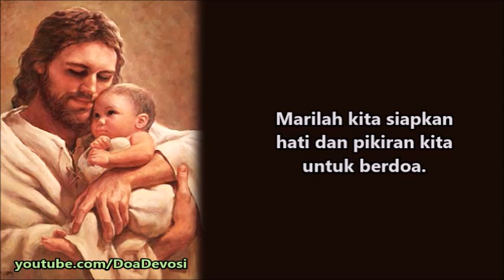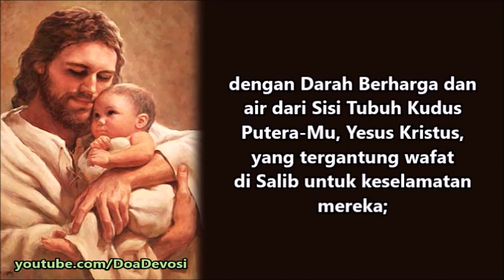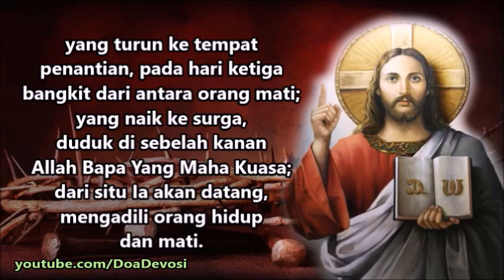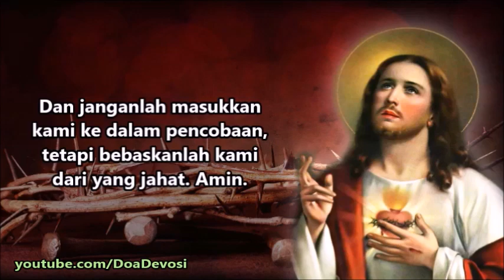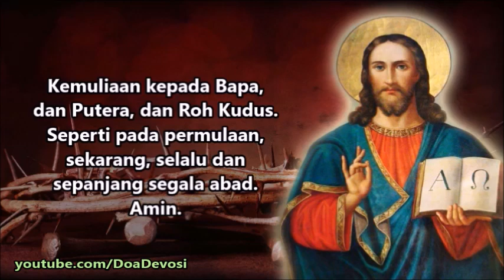Doa untuk Keselamatan Janin yang Gugur dalam Kandungan dan Bayi yang Lahir dengan Kondisi Meninggal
Ya Bapa, murnikanlah dan baptislah janin yang gugur dalam kandungan dan bayi yang lahir dalam kondisi meninggal dunia, dengan Darah Berharga dan air dari Sisi Tubuh Kudus PuteraMu, Yesus Kristus, yang tergantung wafat di Salib untuk keselamatan mereka; di dalam Nama Bapa, dan Putera, dan Roh Kudus. Semoga mereka melalui kematian Kudus Yesus Kristus, memperoleh kehidupan. Amin.